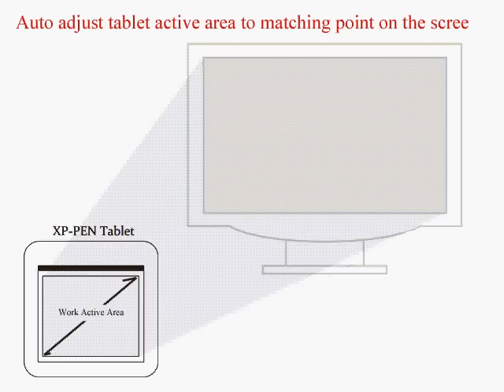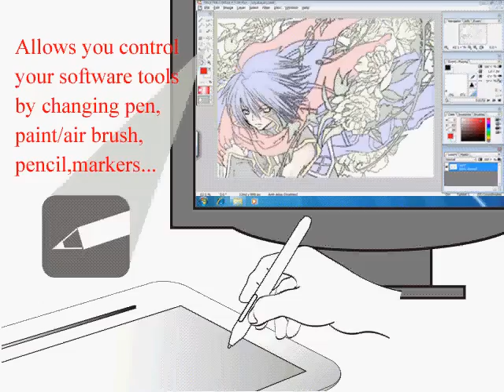Graphic Pen Tablet XP PEN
Company Over View:
P-Active has over 15 years of experiences in design & development of USB Pen Graphic tablet product lines ranging from 3, 4, 5,6, 8, 12 inches and 17 & 19 LCD Graphic tablets compatible with Windows & Mac.  Over the past 15 years, P-Active has built great reputation and has demonstrated itself as the leader in Japan, Taiwan, Korea, Hong Kong, Australia in both e-tail and Retail segments.

Product Description:
XP-PEN is a new standard in graphic tablets, top quality tablet at an affordable price. These tablets are ideal for professionals and students in the digital art industries. Handwriting recognition on your MAC or PC allows for digital signatures on documents and personalized emails. XP-PENs tablet technology gives users the natural feel of a pen/brush/marker with superior performance of the digital age. XP-Pen tablets are easy-to-use and with 1024 levels of pressure-sensitivity provide amazing control and recognition. XP-Pen allows artists to efficiently and effectively edit photos and create digital art and is also compatible with many of today's leading software applications such as Adobe Photoshop, Flash, Illustrator, Corel Painter, Zbrush, etc.

Using a pen tablet is easy:
XP-PEN tablets are easy-to-use input devices that plug into any computer through a USB port. They include a free-moving pen and an ergonomic pen tablet. With the pen in hand simply hover the pen over the tablet to move the mouse and press down on the tablet with the pen tip when you want to click. Because the working area of the tablet is proportional to your screen, every point on the tablet maps to a point on your screen, so it's a cinch to navigate your desktop and to use in any software application. Pen tablets are one of the fastest and most comfortable ways to work with your computer—offering you an alternative to working with a mouse.

Pressure sensitivity:
The XP-PEN provides the power of pressure-sensitive control for professional artists. The 1024 levels of pressure sensitivity allows you to dynamically control things like brush size, opacity, scatter, and more with simply the pressure that you apply.

Slim style!
The new XP-PEN is a noble and graceful. The tablet is slim with a sleak white color. It is easy to carry and can be put into your backpack for the artist on the go.

XP-PEN tablet
•Ergonomic design with sloping, contoured palm rest for comfort.
•The cordless, 1024 levels of pressure sensitivity pen simulates a real paint brush and allows you to paint or write with dual barrel mouse buttons on pen for efficiency right at your fingertips.
•Enhanced electronics for twice the resolution (4000 lpi) •Fully programmable Hot-Cell  allows to customize shortcut settings for your favorite application software and hot keys.
•Auto adjust tablet active area to matching point on the screen.
•Full-Scale color graphic software "PIXIA", made in japan. A popular tool amongst graphic designers and illustrators.
•Certified for Windows Vista, 7
•Supports MAC/OS 10.4 above and Windows XP, Vista, 7

XP-PEN tablet Market Application:
   Digital Art -Graphic, Advertising, Photo editing ..
   3D animation, Video Game, Cartoons, Fashion design.
   Industrial Product Design, Tooling design, Mechanical design.
   Architectural, Interior, ( CAD/CAM ) designer
   PCB Layout Engenders
   School education for teacher & students for e-leaning .
   Business education/Office presentation.
   Bank to identification customer signature.
   Home for kinds leaning writing & draw picture
   Medical &  Heath care for doctor .